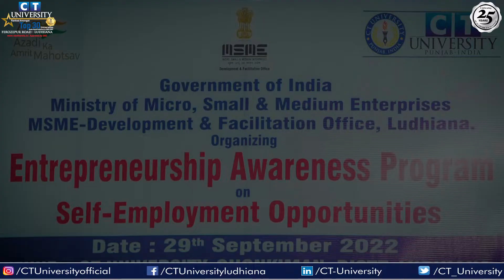CT University and Ministry of MSME-DFO, Ludhiana organized an' ENTREPRENEURSHIP AWARENESS PROGRAM.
Ms. Mandeep Kaur Tangra (CEO, M/S Simba Quartz, Amritsar) graced the occasion and spoke on the topic " The Common Personality Traits of a Successful Entrepreneur ".